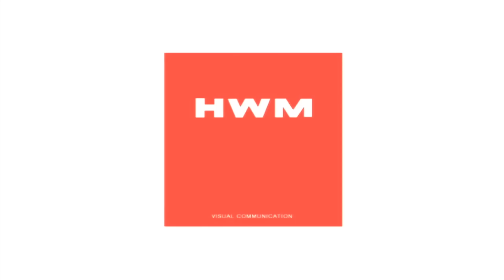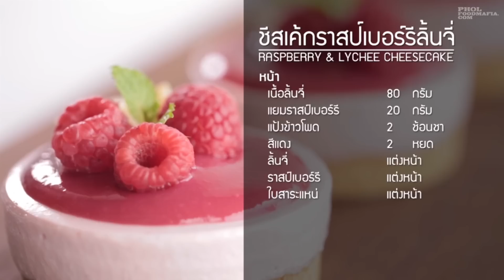รายการพลพรรคนักปรุง : Asian Vegetarian (มังสวิรัติเอเชีย)2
รายการพลพรรคนักปรุง
ตอน Asian Vegetarian (มังสวิรัติเอเชีย)